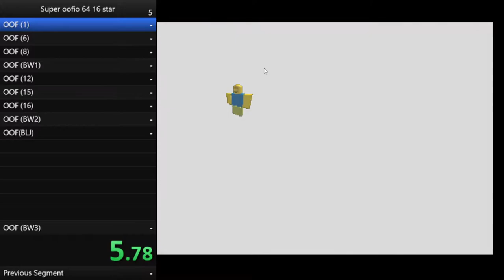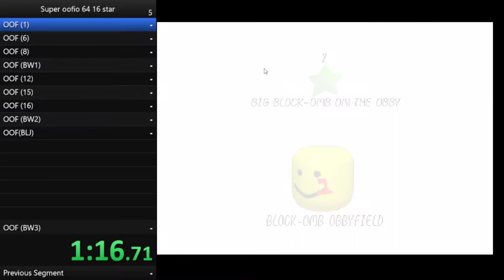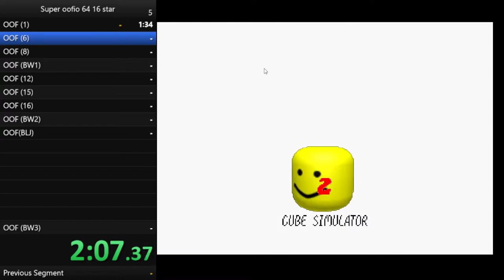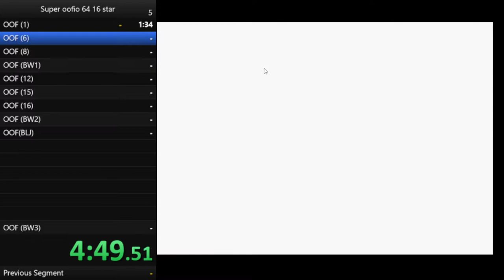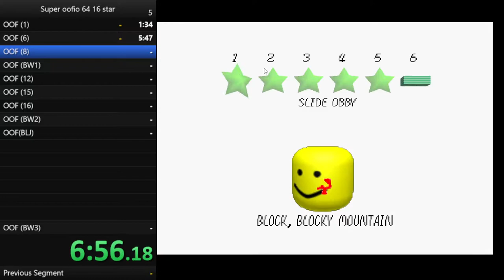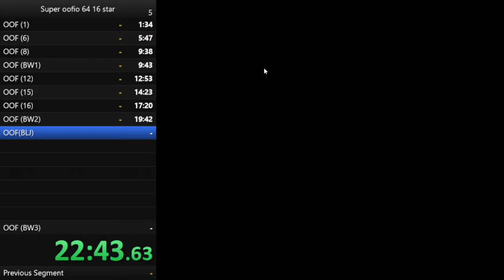Super oofio 64 16 star speedrun (28:39)